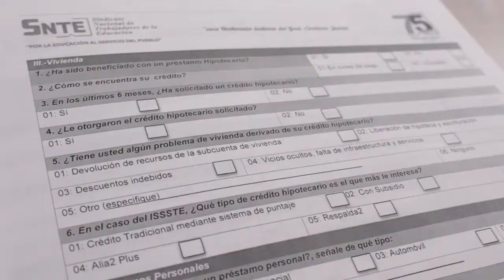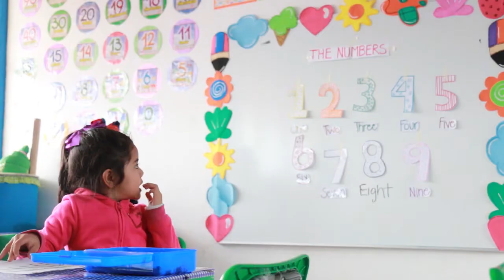Lista del Pliego Nacional de Demandas de Seguridad Social del SNTE